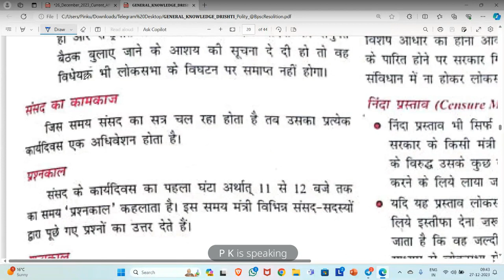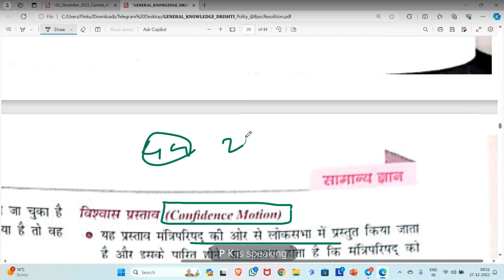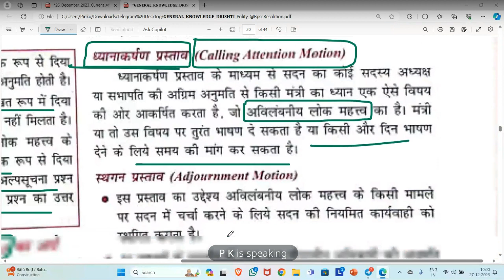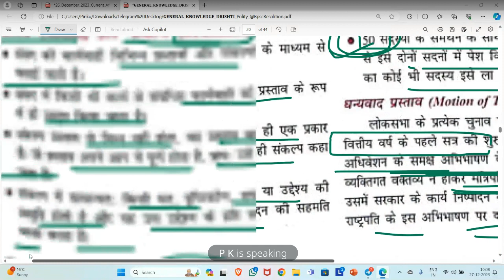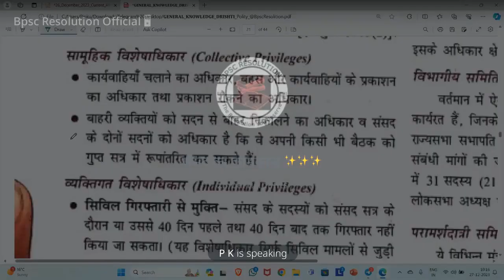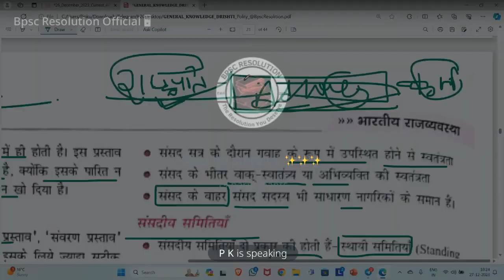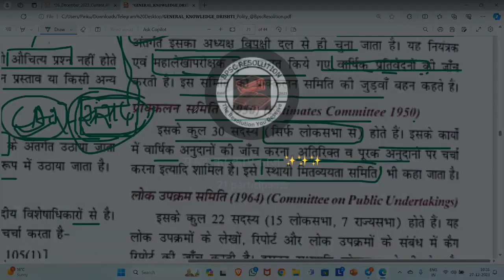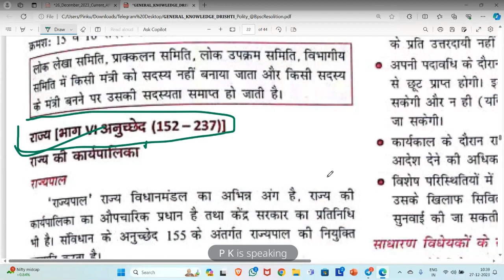Drishti IAS Polity Concept , Target Class Part 6 By @BpscResolution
Drishti IAS POLITY।Topic -संसद की विभिन्न कार्यप्रणाली।bihardaroaga